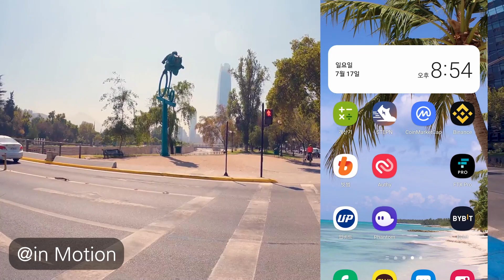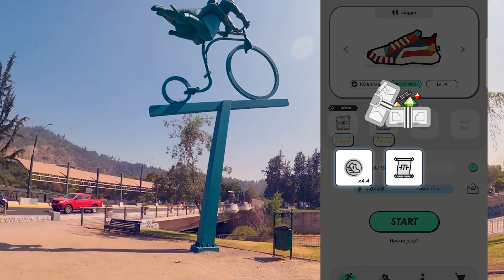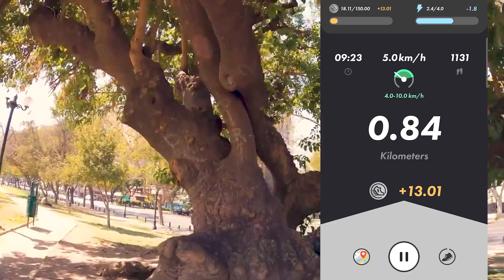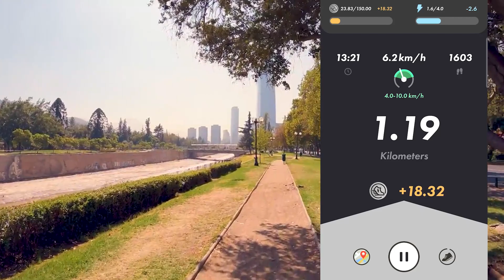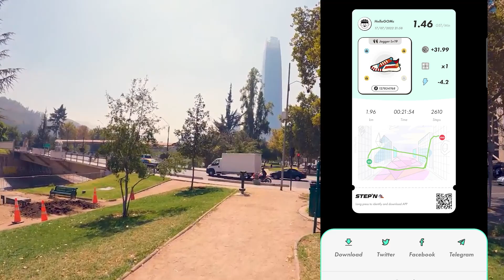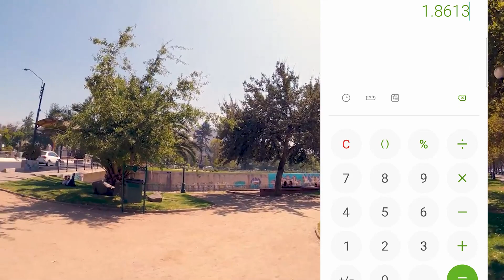아! 멍 때리고 걷다가 에손실... 소자본 스테픈(STEPN) 성장기 123일차 손익 기록 , 피트니스 NFT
커먼 조거 7켤레 레벨 19 / 레벨 5 / 레벨 5 / 레벨 5 / 레벨 5 / 레벨 5 / 레벨 5
커먼 러너 5켤레 레벨 5 / 레벨 5 / 레벨 5 / 레벨 5 / 레벨 5
커먼 워커 1켤레 레벨 0
커먼 트레 3켤레 레벨 26 / 레벨 5 / 레벨 5
븐브 커먼 러너 1켤레 레벨 5
븐브 커먼 조거 1켤레 레벨 13
븐브 커먼 트레 1켤레 레벨 16

※채굴 인증 영상은 에너지4 계정만!

ㅡㅡㅡㅡㅡㅡㅡ

ㅡㅡㅡㅡㅡㅡㅡ

ㅡㅡㅡㅡㅡㅡㅡ

ⓓ Background Music ▶▶ Find Our Way - Sunriver / circles-of-life by lucky-sound Artlist